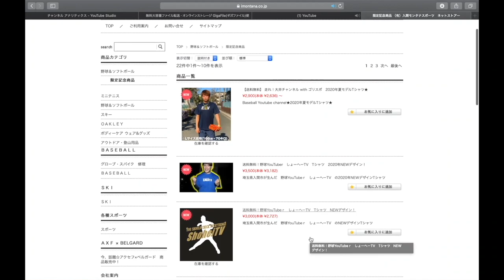【キャッチング】投手が喜ぶ誰でも簡単にできる練習法を紹介！ボールが横にそれた時の捕り方。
ピッチャーの投球が抜けてしまうときありますよね？
そんな時に流して捕るだけでなくしっかりと止めてあげられるような練習法です！

・今回コラボしていただいた八王子レクスタリティ江頭さんのチャンネルはこちら↓